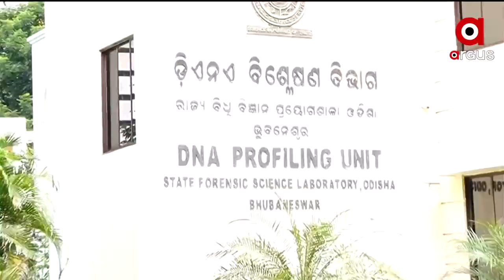Bidyabharti to Undergo Lie Detection Test | ArgusNews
Bidya Bharti to undergo Lie Detection Test Today . Bidyabharati arrived at Bhubaneswar for the test. Information has been received that she has reached SFSL With her father.